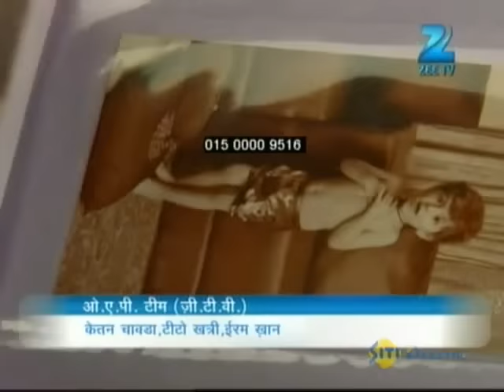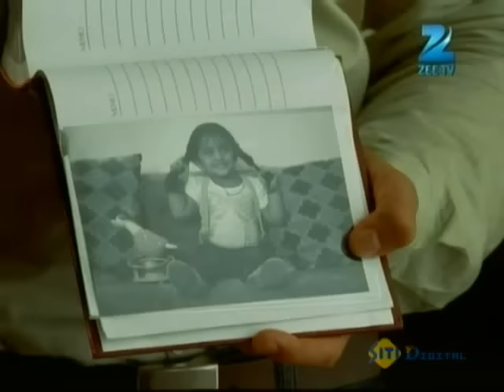Qubool Hai | Ep.197 | Ayaan नहीं देख सकता Humaira और Vikram को साथ | Full Episode | ZEE TV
Asad rushes to see Ayaan, who has been hospitalised. However, Asad is reminded of his promise and turns away from Ayaan. Later, Zoya learns about Rashid and his families.